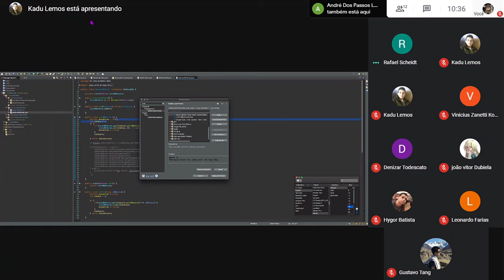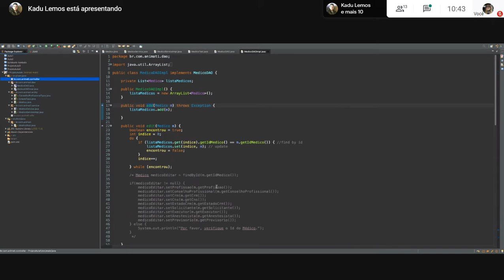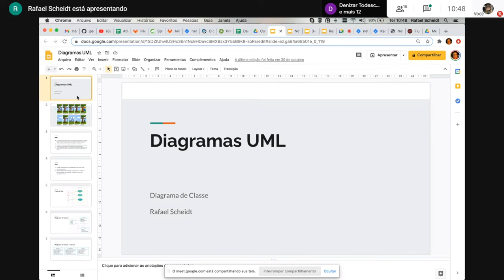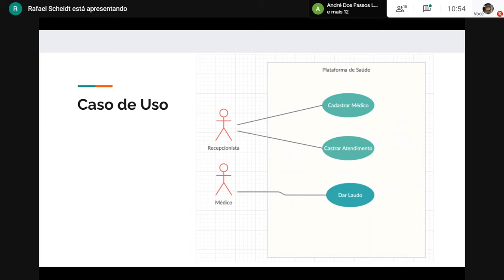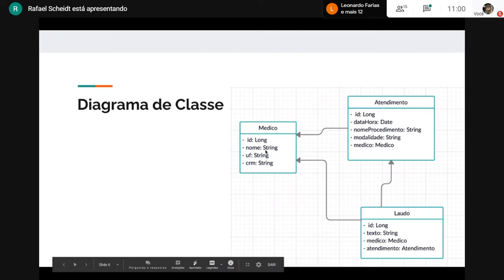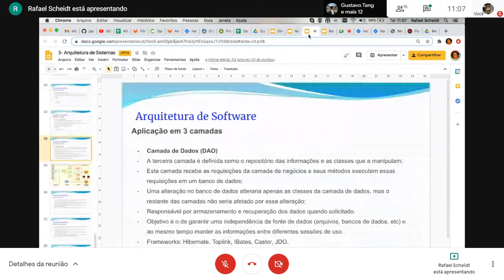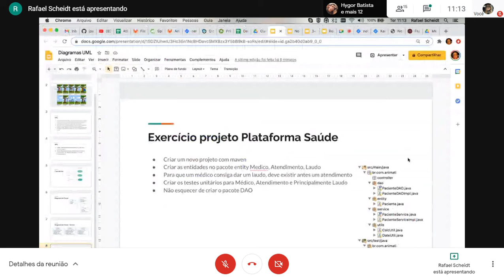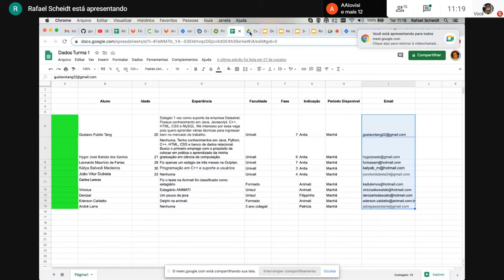Aula de projeto java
Criação e correção do projeto java em 3 camadas. Exercício da plataforma paciente com UML.